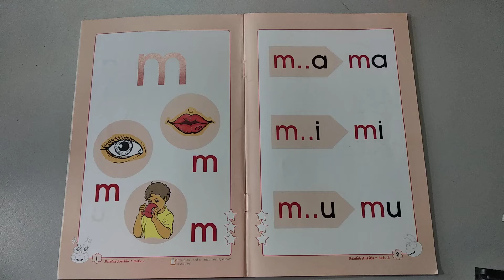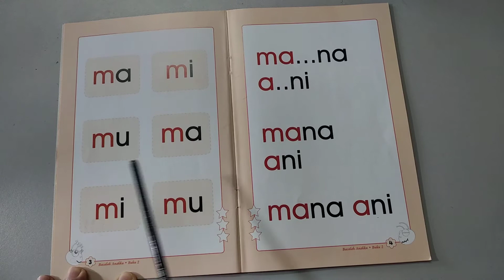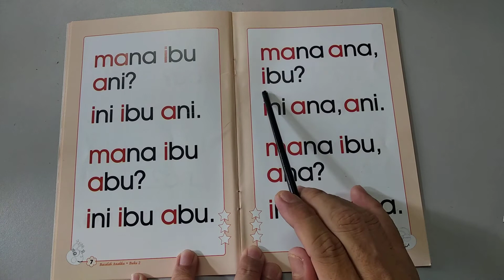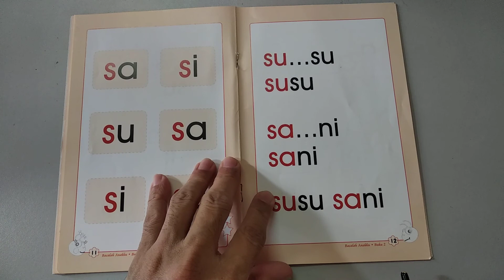Belajar Membaca Bacalah Anakku Buku 2 Siri 1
Siri Belajar Membaca Sistem Phonics
Sesuai untuk anak berumur 5 tahun ke atas
dab yang masih belum membaca
sila tonton mengikut siri yang betul
tq